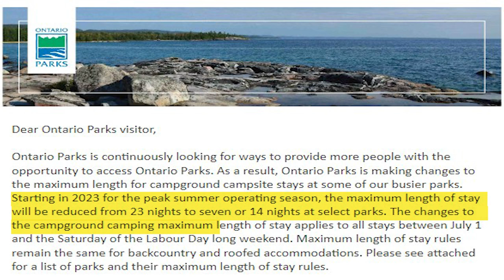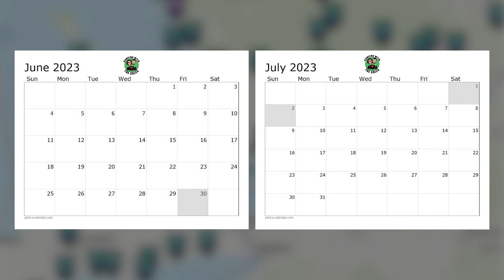Big Update From Ontario Parks about 2023 Campsite Reservations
On October 17th, 2022, Ontario Parks sent an email to all previous visitors.

Dear Ontario Parks visitor,

Ontario Parks is continuously looking for ways to provide more people with the opportunity to access Ontario Parks. As a result, Ontario Parks is making changes to the maximum length for campground campsite stays at some of our busier parks. Starting in 2023 for the peak summer operating season, the maximum length of stay will be reduced from 23 nights to seven or 14 nights at select parks. The changes to the campground camping maximum length of stay applies to all stays between July 1 and the Saturday of the Labour Day long weekend. Maximum length of stay rules remain the same for backcountry and roofed accommodations. Please see attached for a list of parks and their maximum length of stay rules.

As a previous visitor to one of the parks with a new maximum length of stay rule, we wanted to ensure you were aware of this change prior to making your 2023 summer plans and reservations. Over the past several years, camping at Ontario Parks has grown steadily from 4.3 million camper nights in 2014 to over 6.6 million camper nights in 2021. With reservations on the rise, it has become more difficult for people to make reservations at some of our busier parks. Reducing the maximum length of stay at select parks will provide more people with the chance to camp and experience Ontario’s Parks.
Starting in 2023, the seven and 14-night maximum length of stay changes will apply to all stays between July 1 and the Saturday of the Labour Day long weekend, at select parks. Anyone with stays that overlap with the beginning or end of this date range may be eligible for longer stays. For example, in 2023:

For parks with 7-night maximum length of stay:

·        Arrivals between June 15 and June 30 can book a maximum stay to the departure date of July 8
·        Arrivals on August 26 or later will be eligible to book a maximum stay of 23 nights.

For parks with a 14-night maximum length of stay:

·        Arrivals between June 22 and June 30 can book a maximum stay to the departure date of July 15
·        Arrivals on August 19 or later will be eligible to book a maximum stay of 23 nights.

You may be interested to know that Ontario Parks introduced two other features in 2022 to allow customers more opportunity to camp and enjoy Ontario Parks: Availability Notifications and Similar Experiences.

Availability Notifications:
o  This feature monitors availability and sends customers an instant email notification of newly available sites.
·        Similar Experiences:
o  Offers customers alternate parks when their first choice is full.
o  This feature will increase customer awareness of other provincial parks and provide alternatives during their desired timeframe.

Sincerely,

Ontario Parks

List of parks and Maximum Length of Stay rules:
Maximum Length of Stay
7-nights (between July 1 and the Saturday of Labour Day weekend)

Algonquin
Bon Echo
Killbear
Pinery
Sandbanks

14-nights (between July 1 and the Saturday of Labour Day weekend)

Arrowhead, Awenda, Balsam Lake, Bass Lake, Blue Lake, Bonnechere, Charleston Lake, Chutes, Craigleith, Darlington, Driftwood, Earl Rowe, Emily, Esker Lakes, Fairbank, Finlayson Point, Fitzroy,
Windy Lake

Maximum Length of Stay - 23-nights